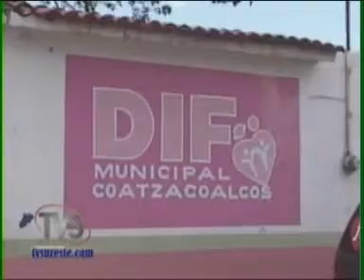TVS Noticias.- Entrega de apoyos a población vulnerable DIF, Coatzacoalcos, Veracruz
- Entrega de apoyos a población vulnerable DIF, Coatzacoalcos, Veracruz